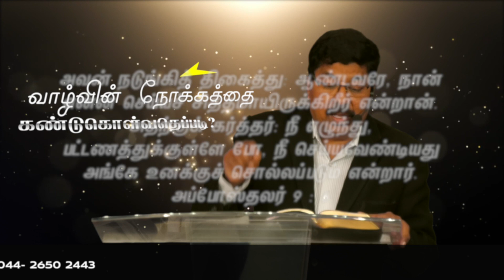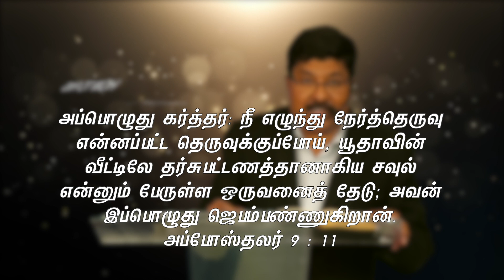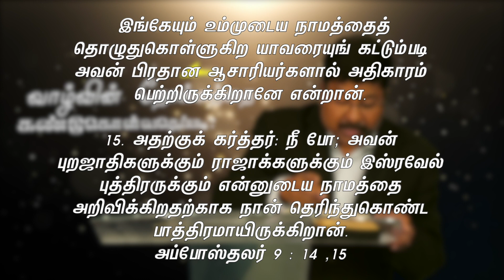Life's Purpose - EP 02 // Rev. JD // JD talks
Importance of life and its purpose